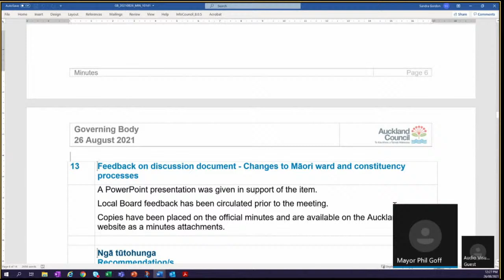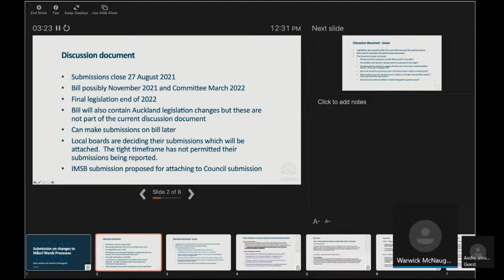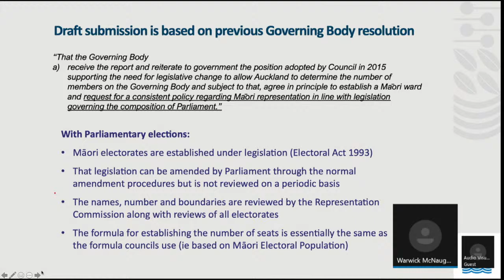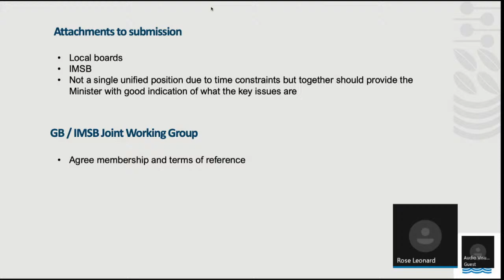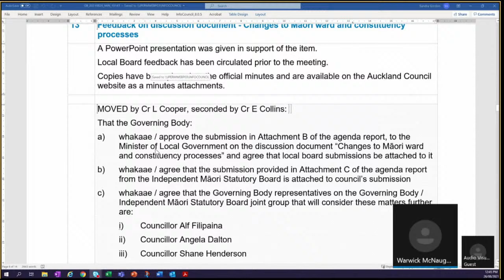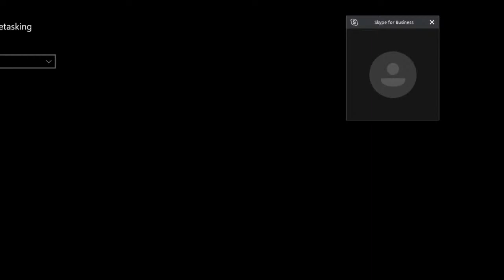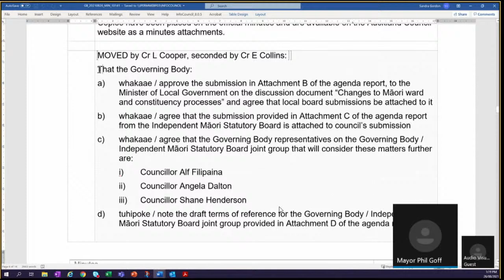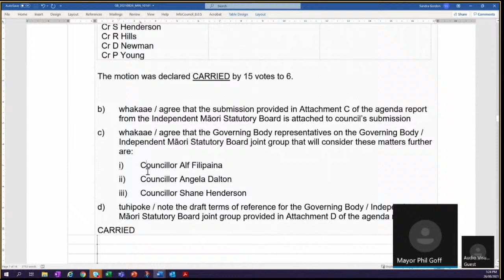26.08.21 - Governing Body Meeting - Item 13